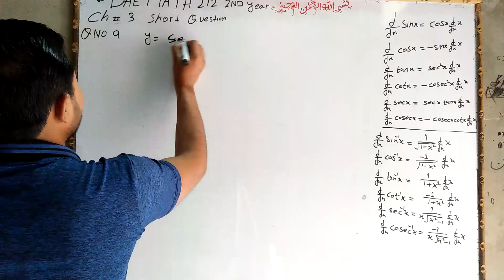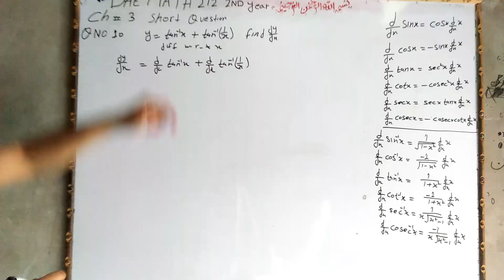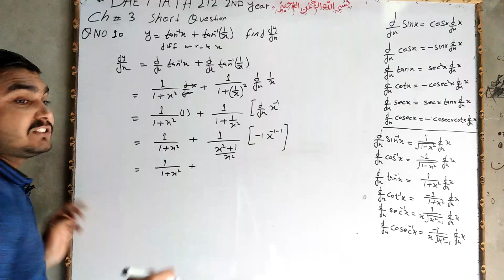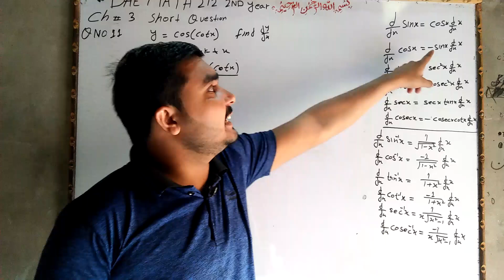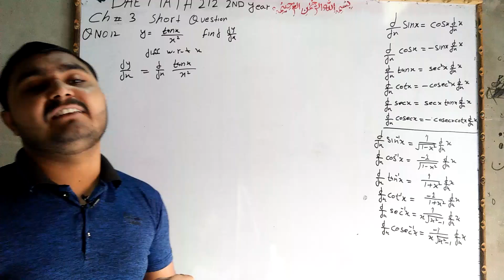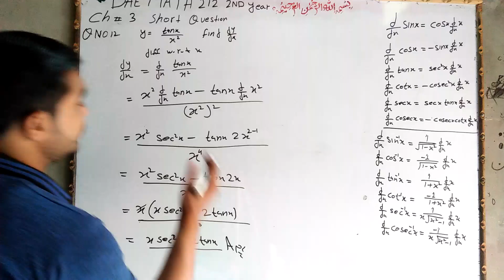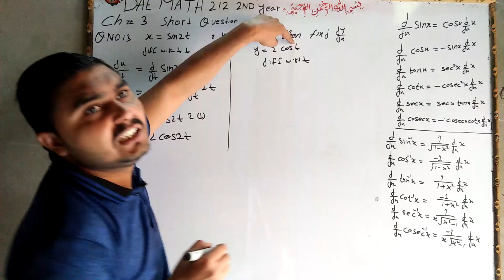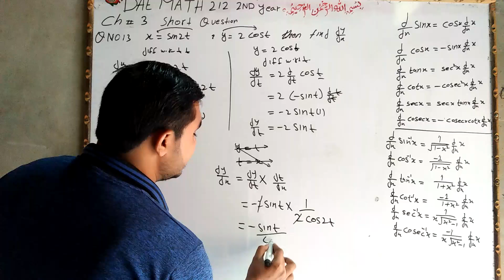DAE Math 212|| 2nd year || Applied Mathematics- 212||Chapter 3 ||Short Questions ||Question 9 to 13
dae math 212 2nd year chapter no 3 short question no  9 to 13 etmaad academy from burewala asghar sultan wtp no 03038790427||DAE Math 212|| 2nd year || Applied Mathematics- 212||Chapter 3 ||Short Questions ||Question 9 to 13